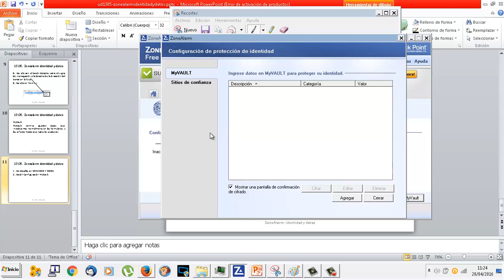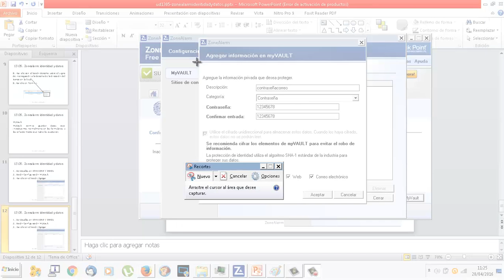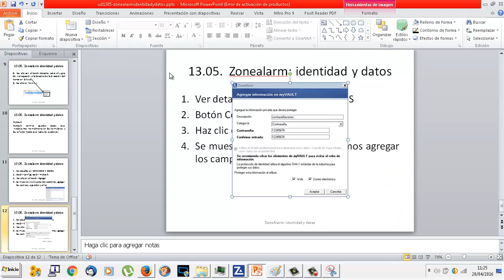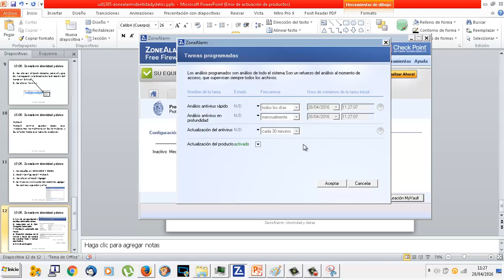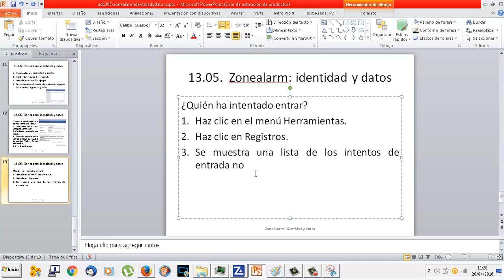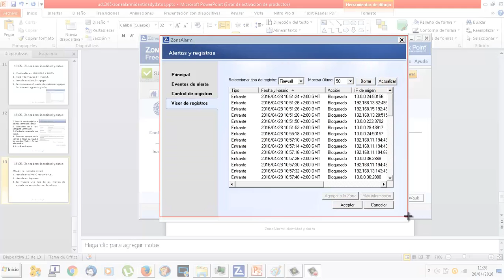UD1306 Zone Alarm My Vault Guardar datos IMRTD FPB2